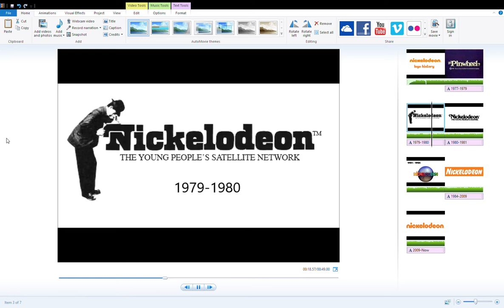Nickelodeon Logo History (1977-Present)